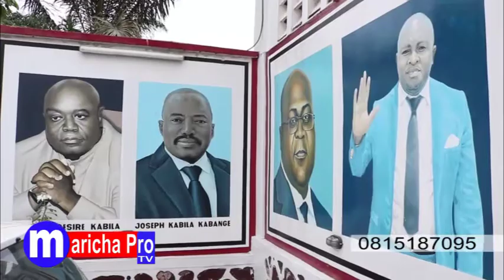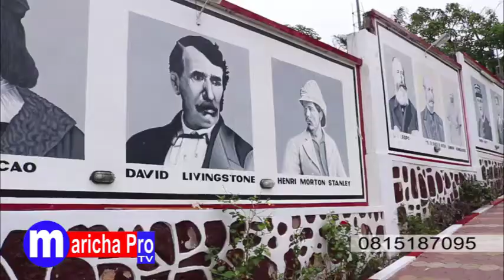Cams / GSM : DG.FLORENT NDOKI MUANDA EN DIRECT SUR MARICHA PRO TV SUIVEZ